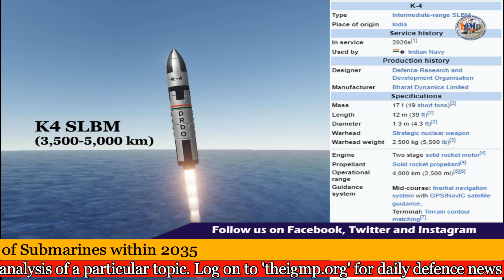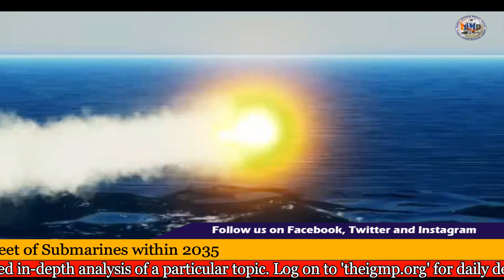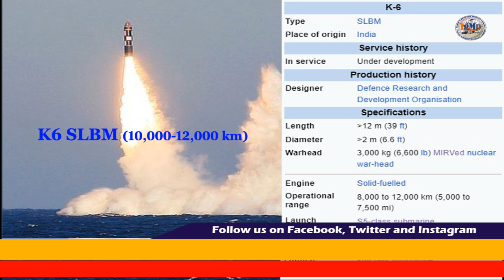K4 SLBM inducted !! Future plan of Indian SLBMs !!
Recently India tested K4 SLBM twice in a week, validating its launching and trajectory parameters which has paved way for its induction into the Strategic Forces Command (SFC) !!!